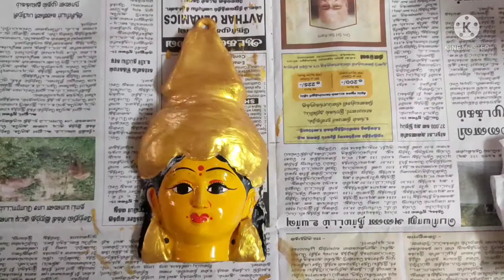Lakshmi face decoration Promo